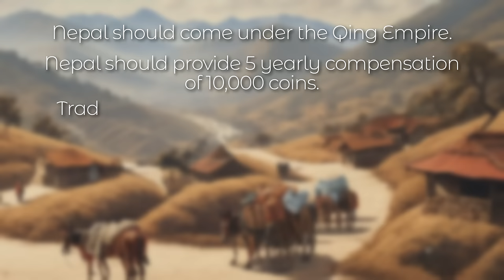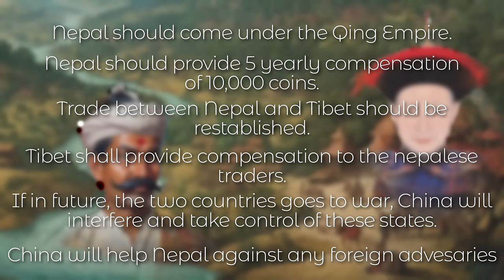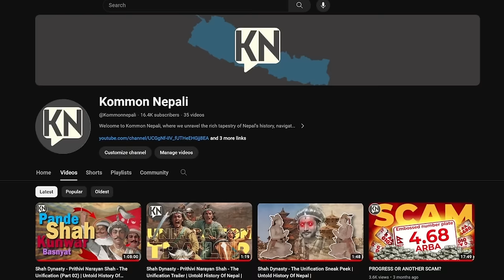Shah Dynasty - Unification Continuation (Part 03) | Untold History Of Nepal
This is a docu-tainment, there might be some historical inaccuracies, which will be addressed at the end of the video, so do watch till the end. And obviously there are lots of usage of AI arts in this video so heads up for that as well.

If you think this video has infringed any copyrighted content please contact me on email id - before the copyright claim or copyright strike I would be very pleased to remove the video from youtube.

References :
A History Of Nepal - John Whelpton
Bhadra Ratna Bajracharya, Bahadur Shah, the Regent of Nepal,
Puratattva Shaha(1990), Ancient Nepal
Rishikesh Shaha(1990), Modern Nepal 1769–1885
Rishikesh Shaha (2001), An Introduction of Nepal
History of Nepal edited by Daniel Wright.
Raja Ram Subedi, Nepalko Tathya Itihas,
Baburam Acharya, Nepalko Sanchipta Britanta,
Dineshraj Panta, Gorkhako Itihas Pahilo Bhag
Kumar Pradhan, The Gorkha Conquest
L.F Stiller The Rise of House of Gorkha
Surya Bikram Gyawali, Nepalka Shahbanshi Rajaharu
Jaya Prakash Malla by T.R. Vaidya